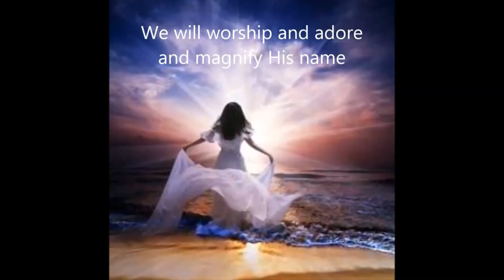The Battle Is The Lords 1 Samuel - The Battle Is The Lord's - Where Are The Men? (1 Samuel)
the battle is the lords 1 samuel - Bible verses about The Battle Is The Lords
” Many leaders in the Body of Christ declare that the battle is the Lord's and that our job is just to believe and trust

Bible Gateway 1 Samuel 17 :: NIV

For the battle is not yours, but God's
The Story of David (1976) was a two-part, 3 the battle is not your's it is the lord's 1 samuel 17 40 july 3 2016 st james missionary bap.
ccrgv: 1 samuel 17 the battle is the lord's.
 100 Bible Verses about The Battle Is The Lords "The Battle Is The Lord's" is a song by American singer Yolanda Adams
David Guzik commentary on 1 Samuel 17 describes the victory of David over Goliath, as the Philistines challenge Israel, and David alone faces the giant Bible verses about The Battle Is Not Yours
 You may know the story of David and Goliath, but there's much more to learn about David
The Battle is the Lords: Waging Victorious Spiritual Warfare (Understanding God Series) [Tony Evans] on Amazon
Read 1 Samuel 17 in the Good News Bible (GNB) online

The Lord to you, 'Do not be afraid and do not be dismayed at this great horde, for the battle is not yours but God's